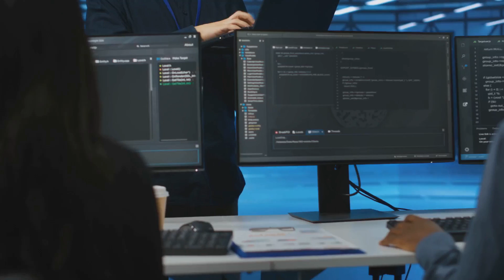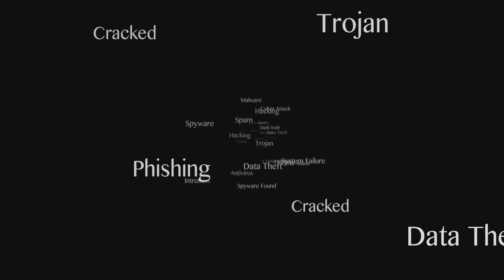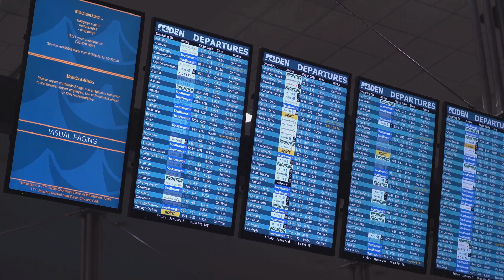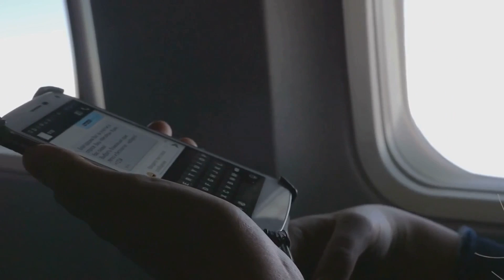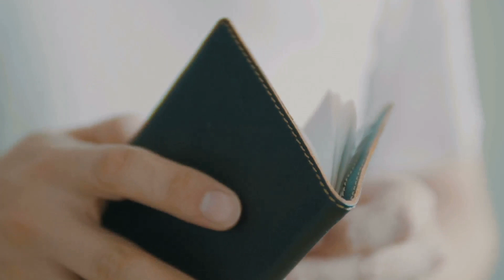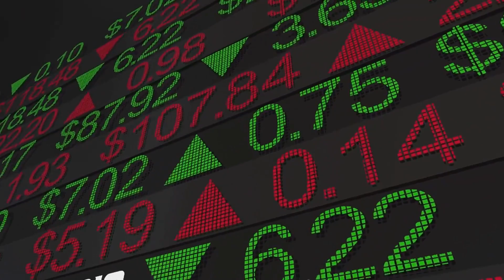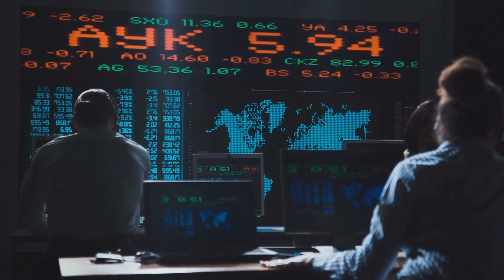Microsoft Cloud Outage: Global Chaos & the blue screen of death (BSoD, blue screen error)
Hello everyone, welcome to Infogain Hub Channel! Your support means a lot!

Millions of Windows users globally are facing the Blue Screen of Death (BSOD) error, causing sudden system shutdowns or restarts. Microsoft attributes this issue to a recent update by CrowdStrike.
On Thursday at 1900 GMT, Microsoft disclosed an issue affecting Azure cloud platform users running CrowdStrike Falcon cybersecurity software. They recommended affected customers restore from pre-incident backups, as per a technical update on their website. Initially impacting Azure services in the Central US region, the outage disrupted application deployment and management on Azure.

Simultaneously, Microsoft addressed issues with various Microsoft 365 apps and services. By Friday, Microsoft confirmed resolution of the underlying cause behind the 365 apps and services outage. However, residual impacts from cybersecurity issues persist for some customers, according to Reuters.

Satya Nadella:
Satya Nadella addressed the issue, stating, "Yesterday, CrowdStrike released an update that started affecting IT systems worldwide. We are aware of this issue and are collaborating closely with CrowdStrike and other industry partners to offer customers technical guidance and support to safely restore their systems online

CrowdStrike CEO George Kurtz:
CrowdStrike CEO George Kurtz expressed profound regret for a widespread technological failure that disrupted multiple industries on Friday. He pledged to collaborate closely with all affected customers to swiftly restore their operations.

"We're deeply sorry for the impact that we've caused to customers, travelers, and anyone affected by this, including our own company," Kurtz conveyed during an interview on NBC News' "Today" program.
Kurtz acknowledged that many customers were in the process of rebooting their systems, noting that some may require additional time to fully recover. He assured that CrowdStrike is committed to ensuring every customer achieves complete restoration of their services.